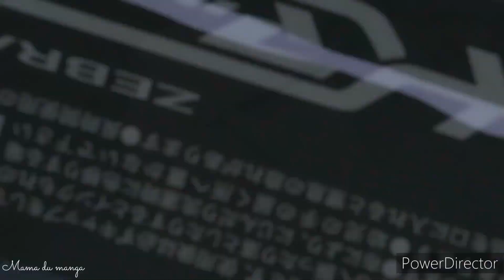Your name (Mitsuha x Taki) |Shameless| [AMV]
Aujourd'hui, je sors une nouvelle vidéo que j'ai adoré faire et qui j'espère vous plaira😁

Animé utilisé : Your name (movie)